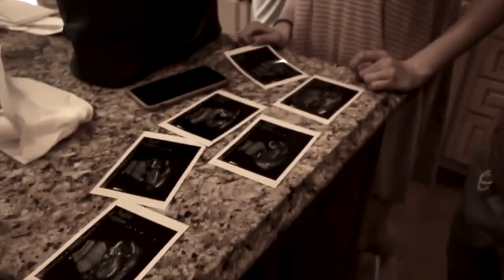BUYING OUR BABIES FIRST PET?! | TEEN PARENTS | VLOG